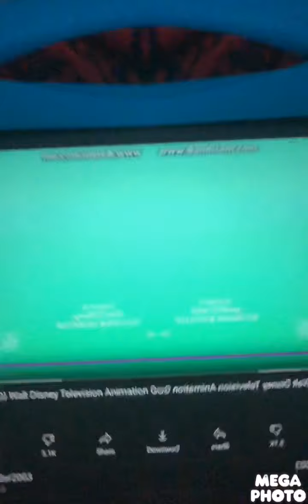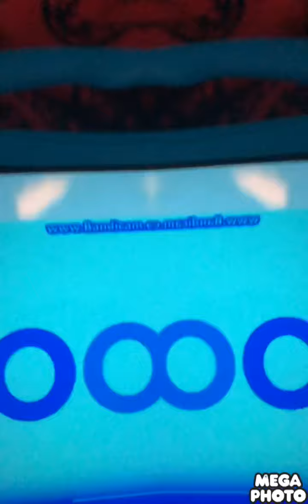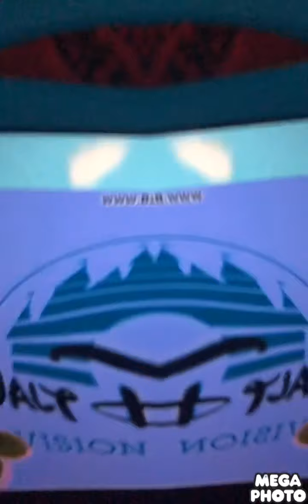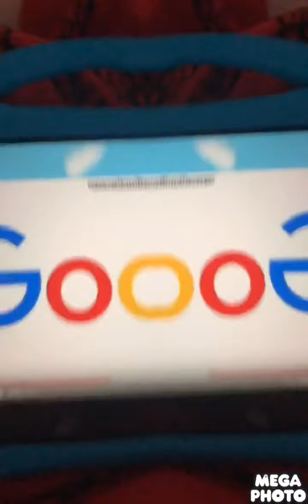October 15, 2020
Confusion Walt Disney television google